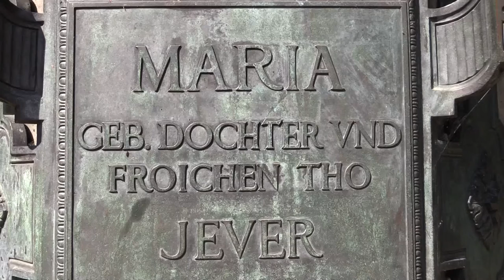Neu in Jever: Stadtführung mit dem Segway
Mit dem Segway die Stadt erkunden, das können Sie jetzt in der Marien- und Bierstadt Jever